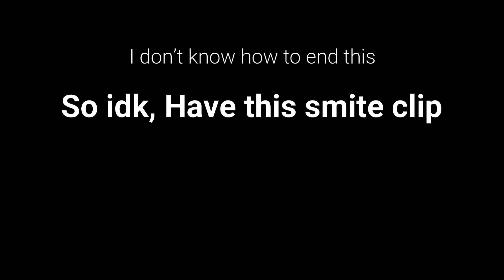Copic Clutch & With friends like these...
Just two clips from the guild.
Pink= Monsur
Lavender=Copic
Dark Purple= Coin
Green= Bound
Grey= Guest
Light orange= Keem